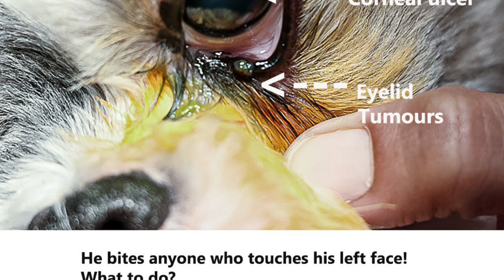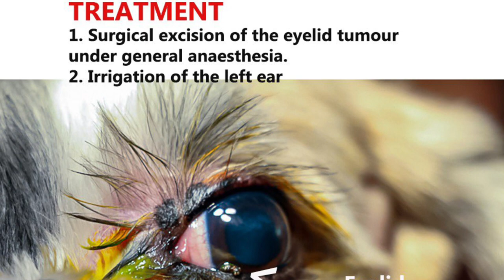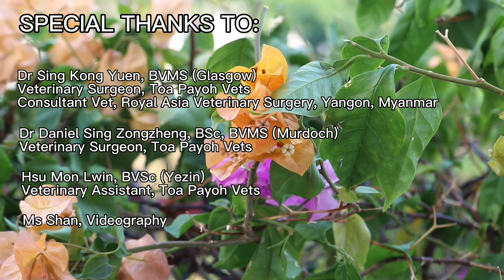FINAL VIDEO. The Shih Tzu rubs his painful eyes for months and bites anyone touching his left face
Eyelid tumours are best treated promptly as eye rubbing daily for many weeks or months may lead to corneal ulcers. Ulcers break down leaking eye gelatinous matter and eyeball collapse. Blindness result.

In this case, the dog had an uneventful recovery back to normal active life after electro-excision of the eyelid at Toa Payoh Vets. This case had a happy ending, but many cases with delays in seeking veterinary treatment ended in blindness in the dog.